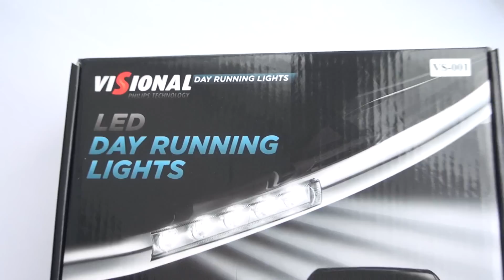Dienas Gaitas Lukturi DRL VISIONAL VS-001